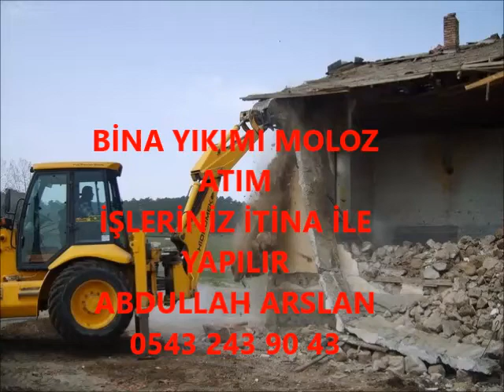FELAHİYE BİNA YIKIM İŞLERİNİZ İTİNA İLE YAPILIR İLETİŞİM ABDULLAH ARSLAN 0543 243 90 43